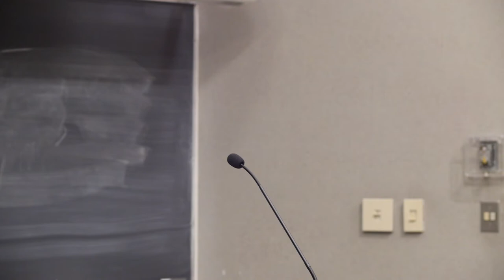"Under Colonial Occupation"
Lawrence Paul Yuxweluptun
Public Lecture

SPEAKER

Lawrence Paul Yuxweluptun graduated from the Emily Carr School of Art and Design in 1983 with an honours degree in painting. Yuxweluptun's strategy is to document and promote change in contemporary Indigenous history in large-scale paintings (from 54.2 x 34.7cm to 233.7 x 200.7cm), using Coast Salish cosmology, Northwest Coast formal design elements, and the Western landscape tradition. His painted works explore political, environmental, and cultural issues. His personal and socio-political experiences enhance this practice of documentation. Yuxweluptun's work has been included in numerous international group and solo exhibitions, such as INDIGENA: Contemporary Native Perspectives in 1992. He was the recipient of the Vancouver Institute for the Visual Arts (VIVA) award in 1998.